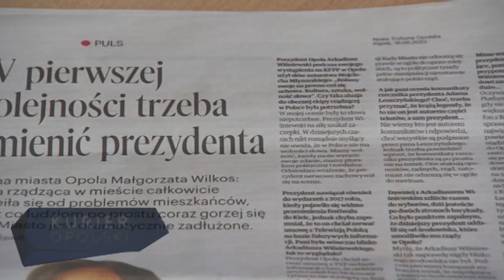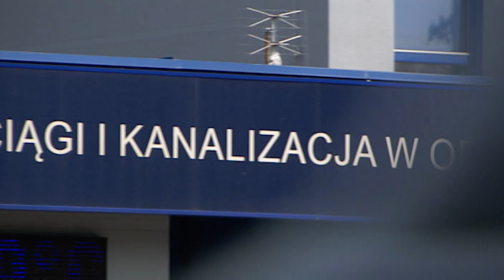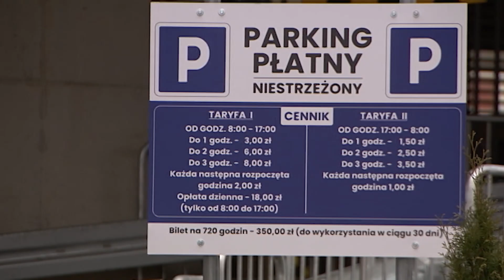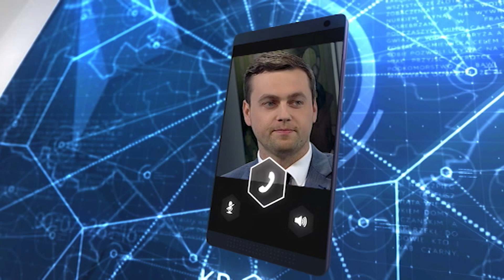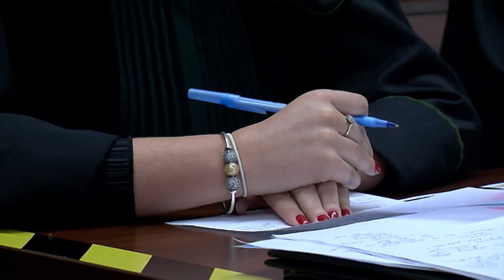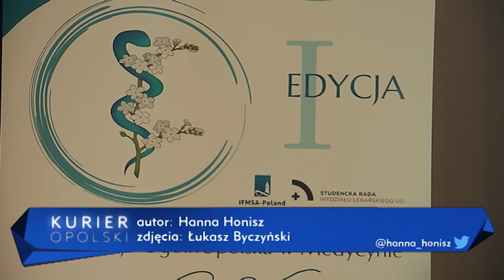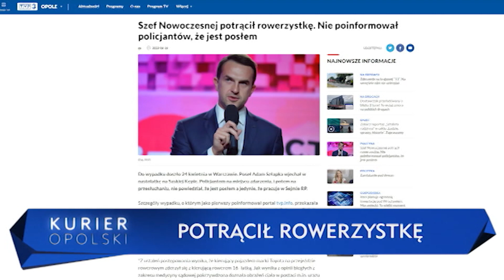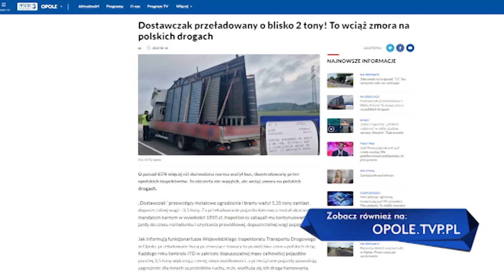„Kurier Opolski” – wydanie główne, 16 czerwca 2023. Zobacz program